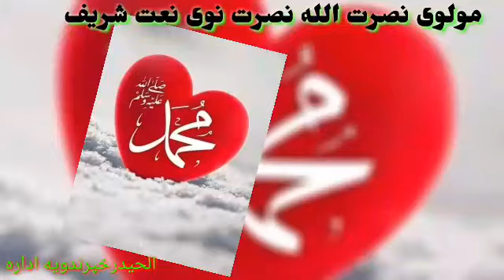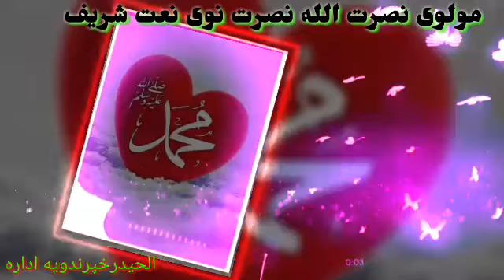خوندور نعت شریف 🎤دمولوي نصرت الله نصرت په غږ 《یوځل یي خامخا واوری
# ښایسته.

وطن.# تراني,
محمدامین#.حیدري#.نظمونه,
ملافقیرمحمددرویش#.نظمونه,

دملا فقیرمحمددرویش نوي اوخوندور نظم تنده مو پري ماته کړی👆

دمولوي محمد امین حیدري نوی نظم زمونو چینل هم درسره سیسکرایب کړی

دمولوي نصرت الله نصرت نوی اوخوندور نظم
سولي ته ډالی👆تم نشره في 23‏/08‏/2020

#,پښتو تراني
#,Pashto,
Pashto trany,
پښتو تراني نوي نوي زمزمي,
Pashto Trani _ پښتو تراني,
#,پشتونظم,
پښتونوې ترانې,
پښتونعتونه پښتونظم,
داهم ډیر خوندور نظم